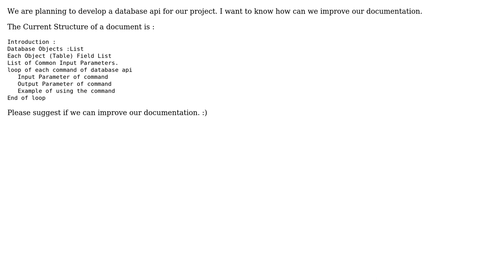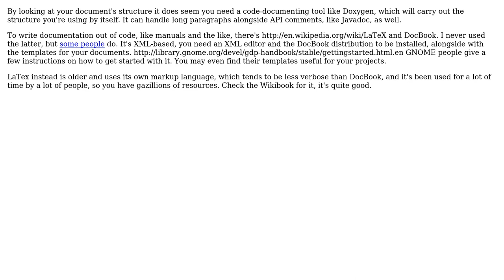Software Engineering: How can we improve documentation of project? (2 Solutions!!)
Software Engineering: How can we improve documentation of project?

With thanks & praise to God, and with thanks to the many people who have made this project possible! | Content (except music & images) licensed under CC BY-SA | Music | Images & others | With thanks to user WebDev user Fanatic23 user ChrisF user CharlesB user Andrea and the Stack Exchange Network Trademarks are property of their respective owners. You are responsible for your own actions.